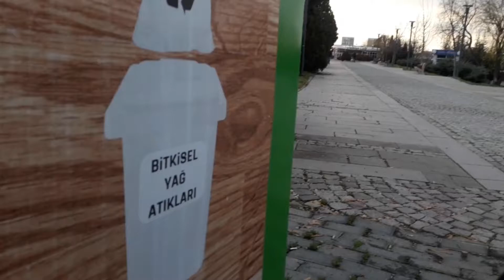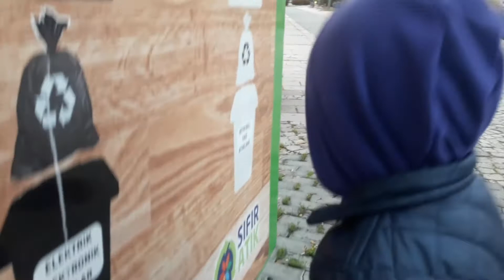3 Yaşında Okuma Öğrenen Çocuk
Afacan Demir 3 yaşında ama şimdiden okumayı öğrenmeye başladı bile, hem Türkçe hemde Rusça okuyabiliyor.